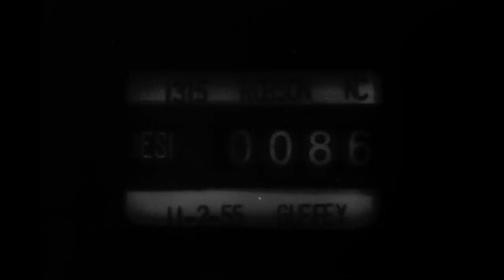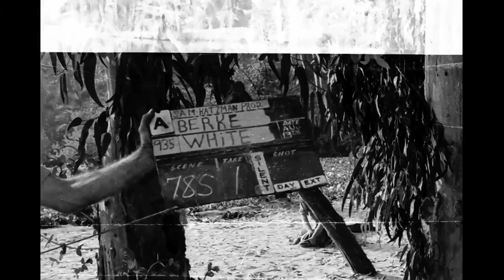Scenes on LaGuardia Airport, New York City, tarmac. Alligator, lion and leopard. PET1157 R-3 NY 720p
PET1157_R-3_NY_720p.mp4